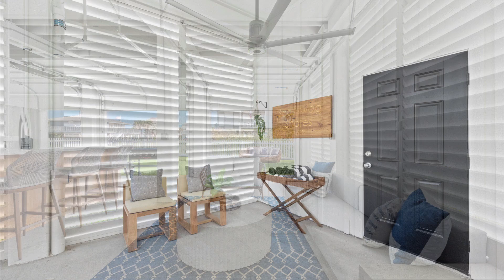4214 Pirates Drive | Galveston Real Estate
Stunning home located just steps from the beach in Pirates Beach. The home features a wonderful open-design with 4 bedrooms, 3.5 baths, abundant natural light, solid wood custom cabinetry & gorgeous finishes throughout. Enjoy spectacular views from all 4 balconies - Trex decking was used throughout the exterior. The fully enclosed lower level is a great entertainment space with a built-in bar, bathroom & roll up garage doors that open to the fenced backyard with maintenance free turf, a...

 - Bri Venizelos